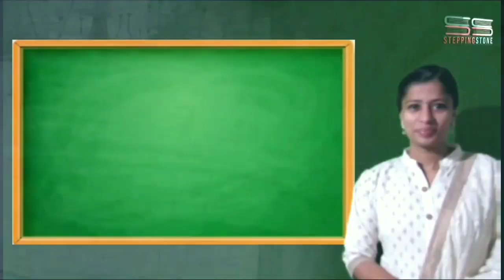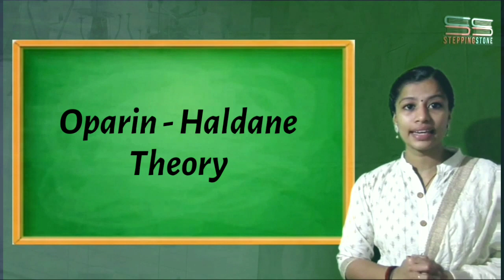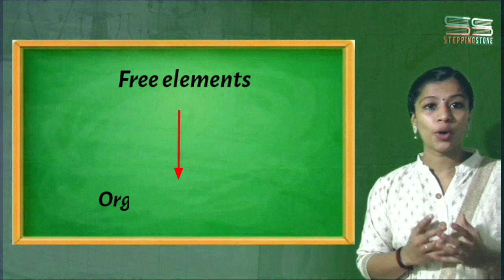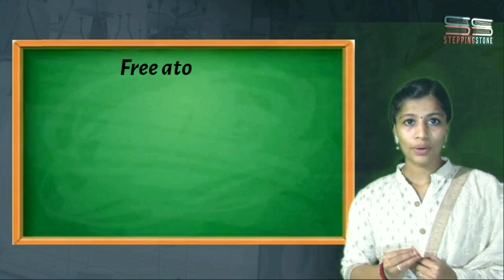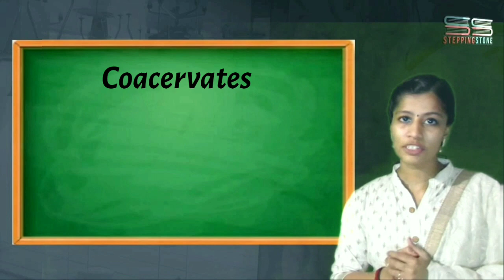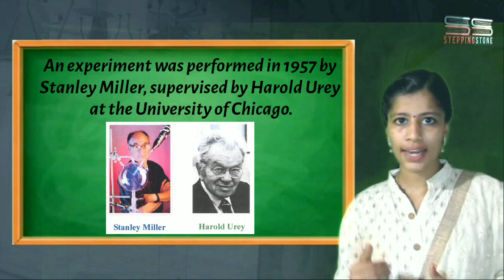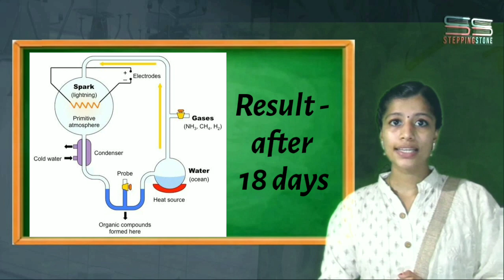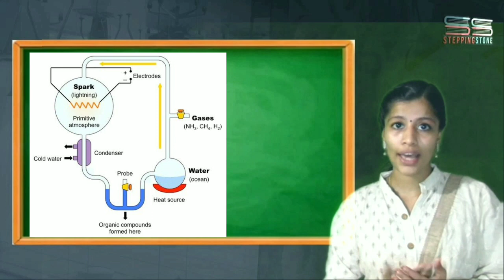Evolution Part 2 - Theory of Chemical Evolution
5th Semester Bsc Zoology - Evolution Part 2

Theory of Chemical Evolution